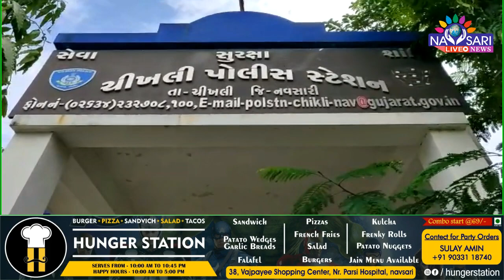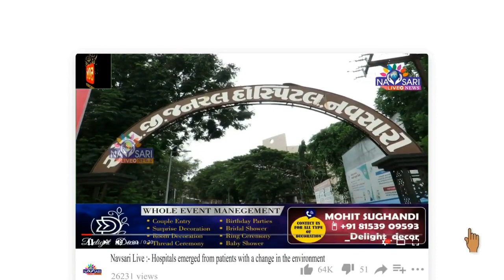Zatpat News :-Tribal leaders detained by police in Chikhli Custodial Death case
ચીખલી કસ્ટડીયલ ડેથ મામલે આદિવાસી આગેવાનોને પોલીસે ડિટેન કર્યા